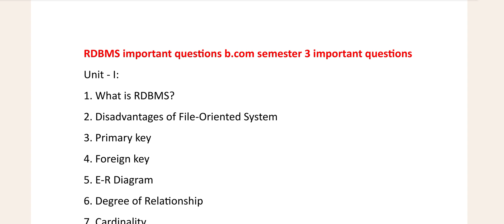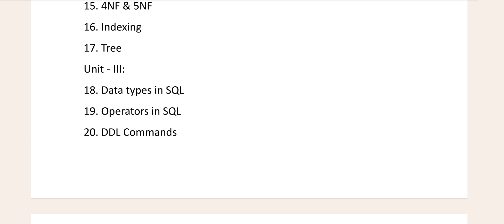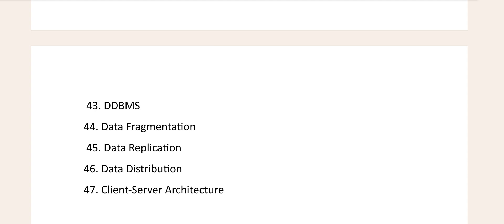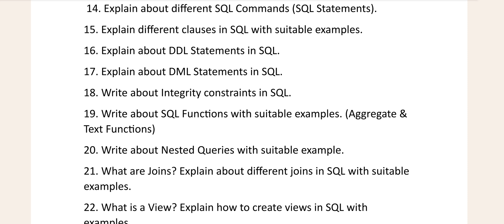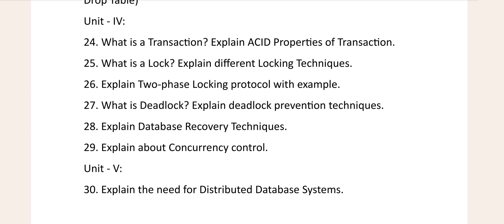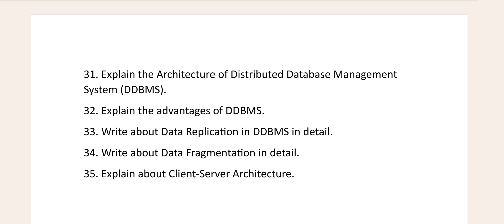RDBMS rdbms important questions degree semester3 bcom computers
Rational database management system important questions degree semester3 exam
for pdf join Telegram: pocket studies